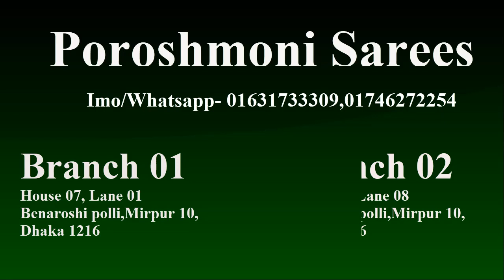WOW!! Katan 3 piece dhamaka offer!! only 1500tk. Poroshmoni Saree, Benaroshipolli.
WhatsApp,IMO,Viber.

Address: 01
House: 08, Lane 08, Benaroshi Polli, Mirpur 10, Dhaka.
Address: 02
House: 07, Lane 01, Benaroshi Polli, Mirpur 10, Dhaka.
Anobic Plot, Pallabi, Mirpur, Dhaka